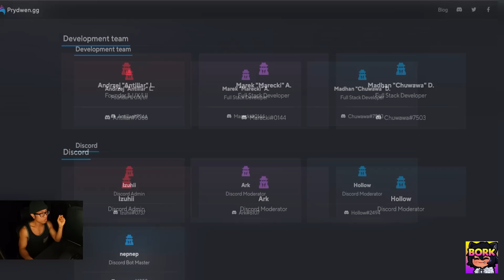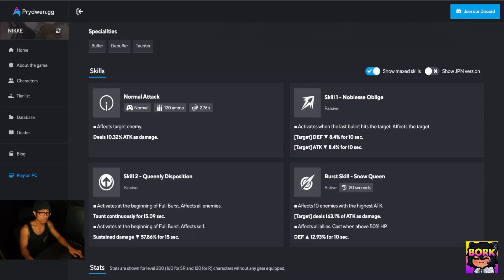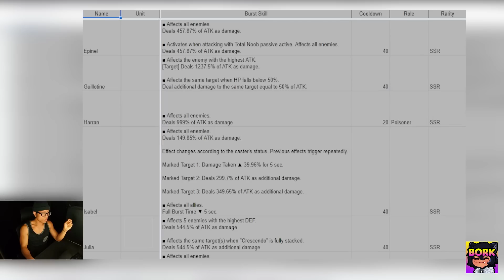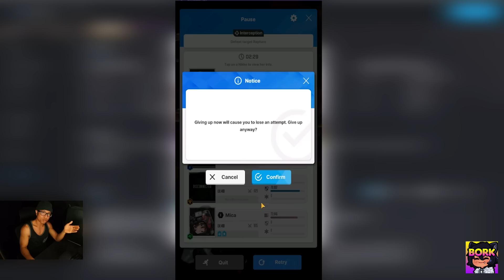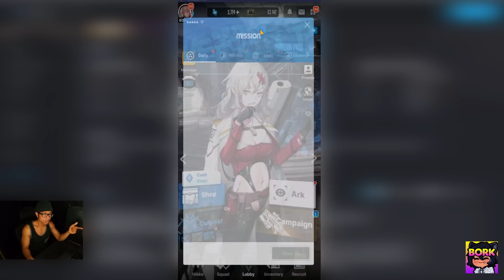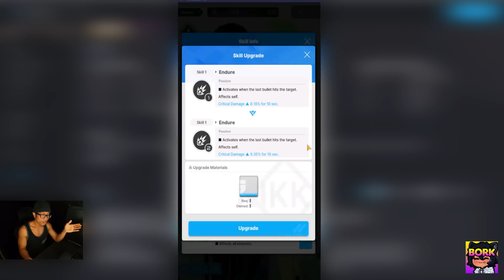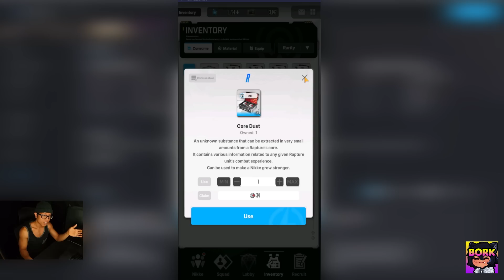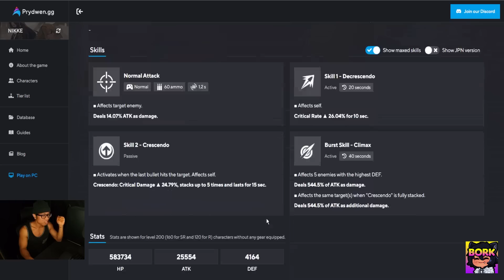[ Goddess of Victory: Nikke ] Mistakes to Avoid, Tier List info, Beginner Tips, Reroll Tips, & more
Nikke is a surprisingly complex game with alot of resource gaps that will cause alot of frustration. Let's talk about how you can manage your waifus to upgrade them and synergize them in the best possible ways. Whilst keeping ourselves as f2p as possible and prioritizing waifu over meta.

Drop a [ G A C H A ] in the comments ▼For more click show more below▼

Best Tier list - 00:00
Reroll tips - 01:55
Variety is key - 02:30
Understanding Burst skills - 03:21
Team Synergies - 04:26
Resource Mistakes - 05:16
BIG MISTAKE - 07:00
More resources - 07:52
Ark Importance - 08:08
Summon infos - 08:37
Do not waste boxes - 08:58
Summary - 09:58